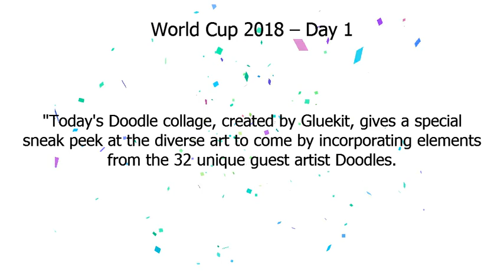વિશ્વકપ 2018 | વિશ્વકપ 2018 - દિવસ 1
Google Doodle :
વિશ્વકપ 2018 - દિવસ 1
વિશ્વકપ 2018
World Cup 2018 – Day 1

Today marks the official opening of the 2018 FIFA World Cup in Russia! Over the next month, players from the men's national teams of 32 countries will compete for top rank across 12 venues in 11 cities around the country.
 While 20 of the 32 teams will be making repeat appearances at the tournament – including defending champs Germany – it's also a first for some, including Iceland and Panama.
 With a total of 64 matches (and plenty of GOOOALS!), the games will culminate at Luzhniki Stadium in Moscow on July 15.
"Today's Doodle collage, created by Gluekit, gives a special sneak peek at the diverse art to come by incorporating elements from the 32 unique guest-artist Doodles.